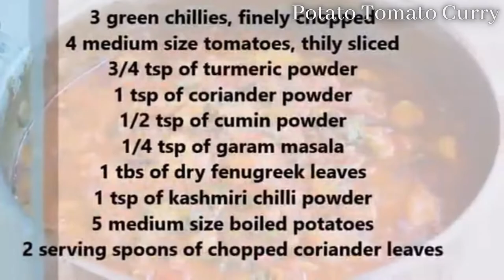Potato Tomato Curry [ Aloo Tomato Curry]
Potato Tomato Curry
yummy and tasty !